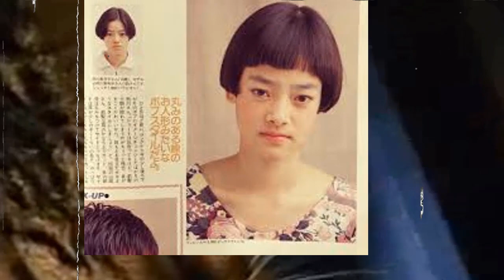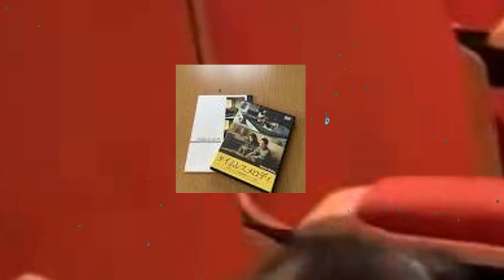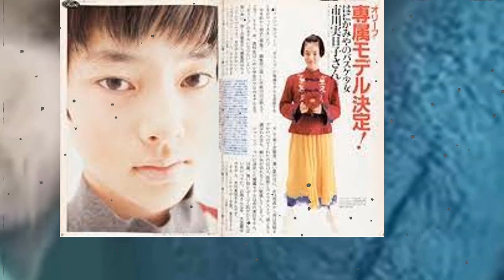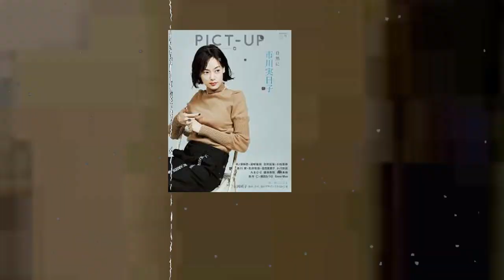市川実日子の「泣いてくれる？」と晩年に言い残した切ない最期…